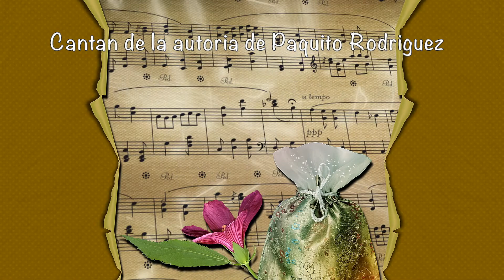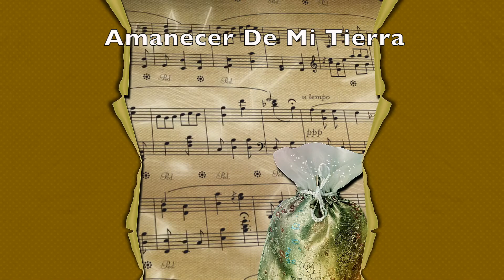Trio Principes Del Rey Amanecer De Mi Tierra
Trio de Puerto Rico